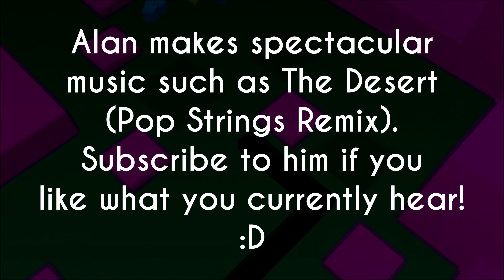Dancing Line - The Storm (WeChat Edition)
The Storm was added to WeChat :)

NEW CHANNEL FEATURE:
I will be shouting out an unrecognized creator every video! This can be any kind of content creator: YouTuber, Musician, Artist etc etc. This will help kickstart people's career :D

Support creators, get DL Updates EARLY, meet YouTubers and more by joining Discord

This video was recorded by Mike C (Founder of channel).